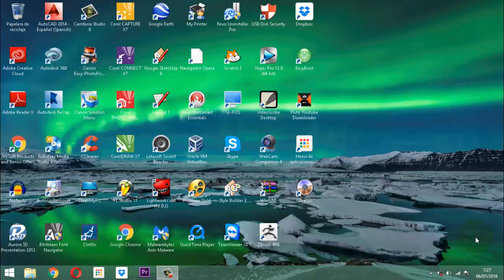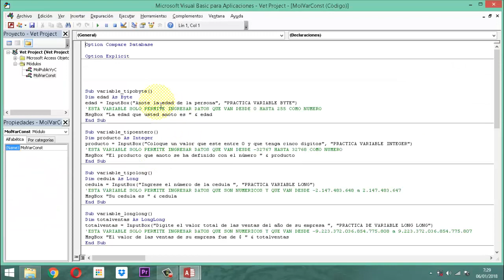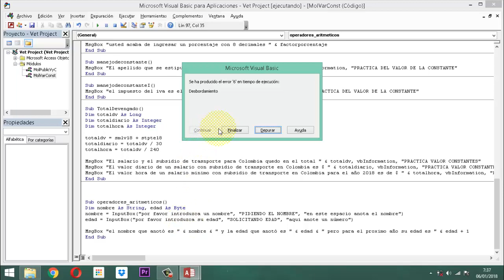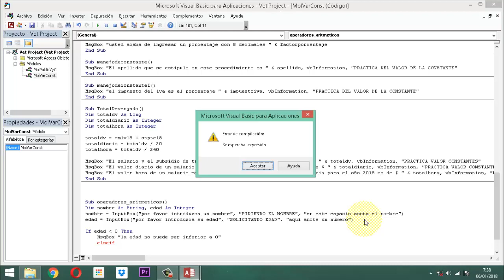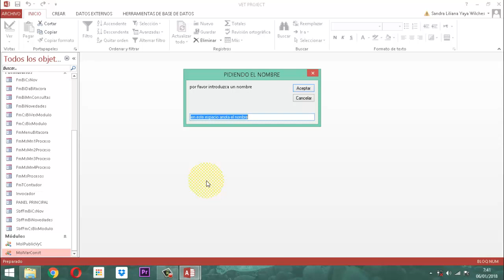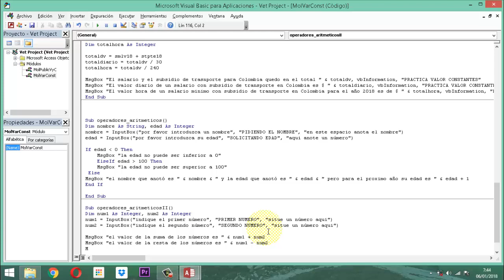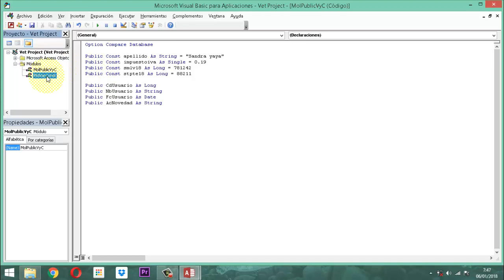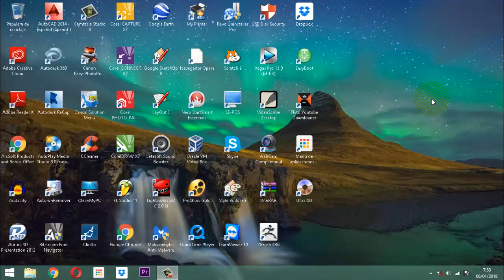Vet Project 012 Construyendo la Maqueta P3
En este video doy inicio a explicaciones sobre como funciona el término elseif y muestro ejemplos de como trabajar la concatenación agregando variables en operación aritmética y constantes.  Igualmente se muestra otras funciones del método inputbox a nivel de default que es nuevo para ustedes en este ciclo formativo.  Todo esto se traza en la construcción de la maqueta del aplicativo Vet Project del Proyecto Veterinario.